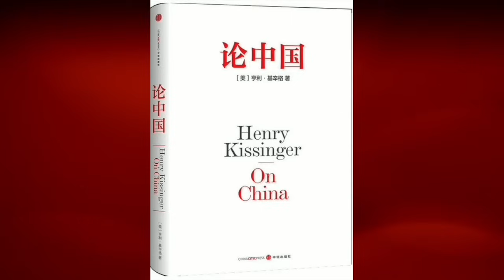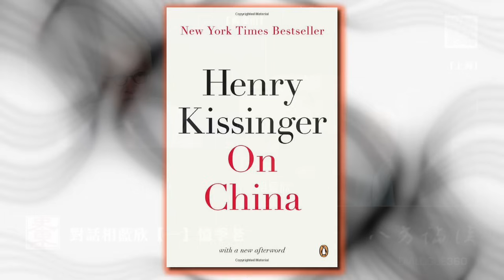12012023-1 對話相藍欣 第一集 憶季老 （50%）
訪問：相藍欣【第一集】
主題：憶季老
型態：錄製播出

請注意：如果您遇到會員尚未到期就被系統要求重新付費的請況，請重啟一次browser，問題即可解決。謝謝。

欲看八方論談其他完整版節目，免廣告，看到飽。請至

加入會員後：
1. 可看後製版完整版節目。
2. 可看史東所有過去，所有完整的節目。
2. 沒有廣告。
3. 節目預報及其它信息，會員可獲優先通知。

欲看八方論談其他完整版節目。請至